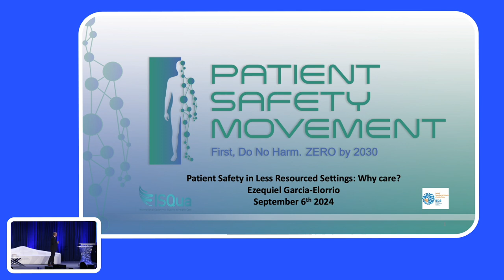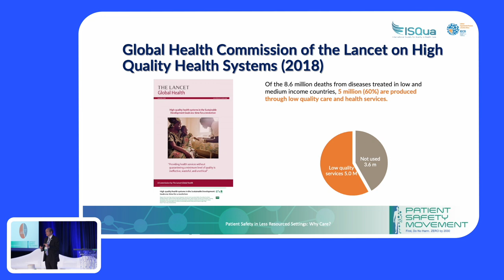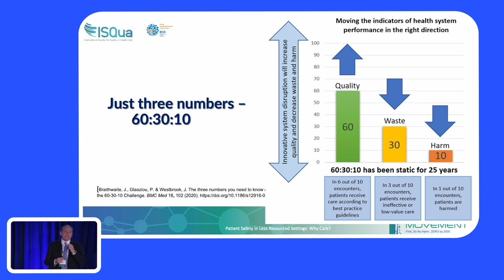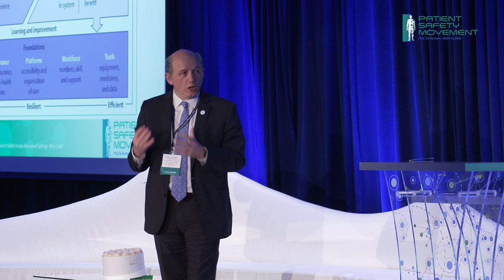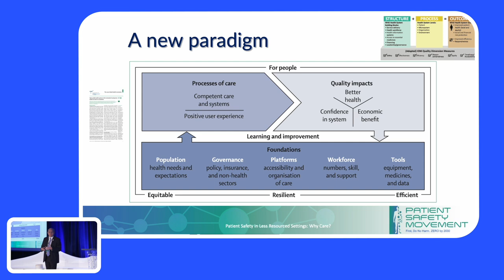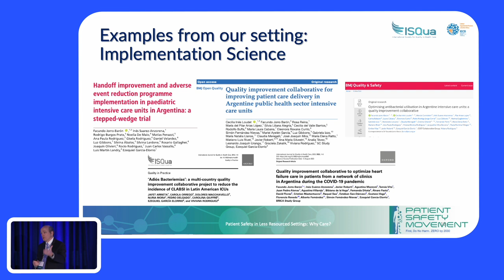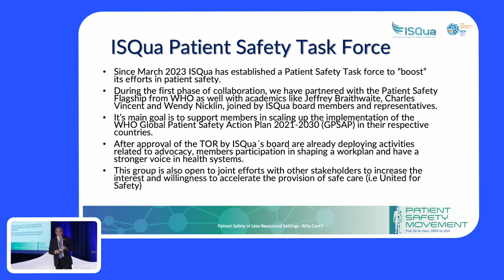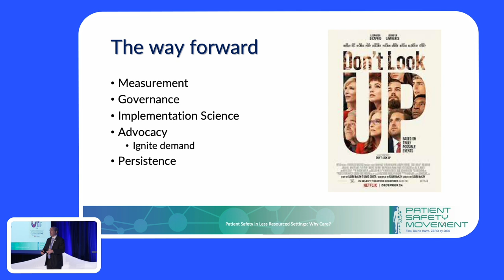Dr. Ezequiel García-Elorrio - 11th Annual World Patient Safety, Science & Technology Summit